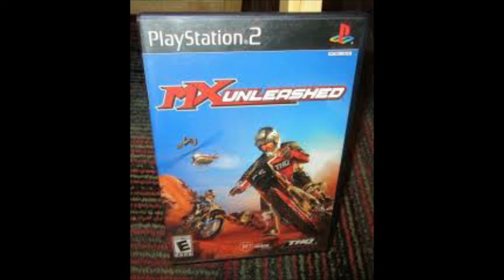Zachary Mirke's Hobbies and Work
Zachary tells about his hobbies and work in this video project, created for video production class.